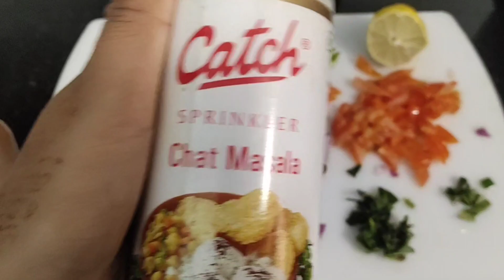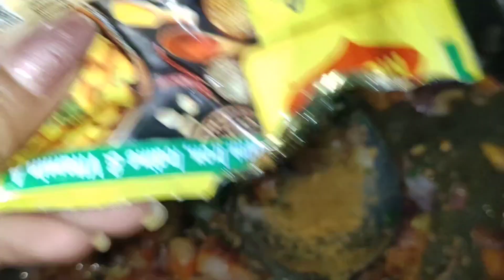Poha Recipe || नाश्ते में पोहा बनाने का सबसे आसान तरीका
poha recipe
पोहा रेसिपी बिल्कुल आसान तरीक़े से
पोहा बनाने की आसान विधि